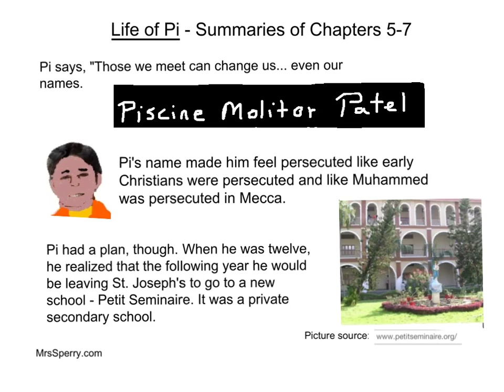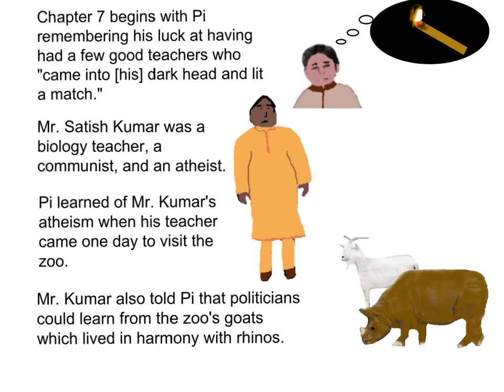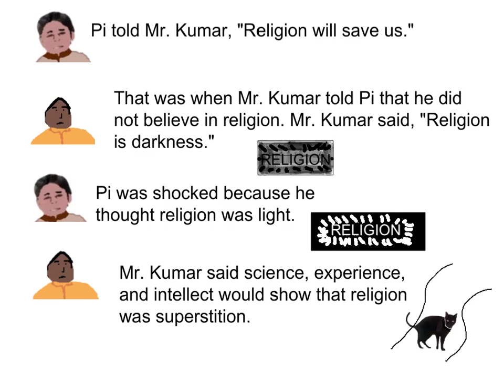Life of Pi - Summaries of Chapters 5-7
See and hear picture book summaries of Life of Pi - Chapters 5-7. This new version has improved pictures. Thanks to all of the viewers of the previous version!